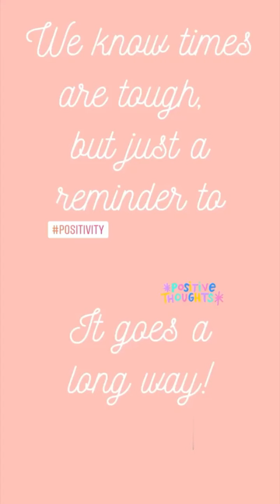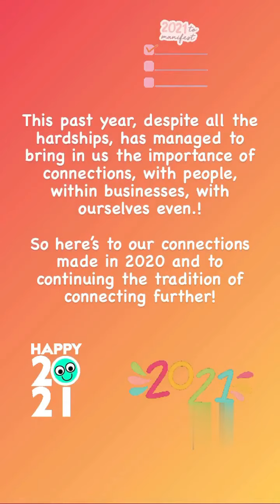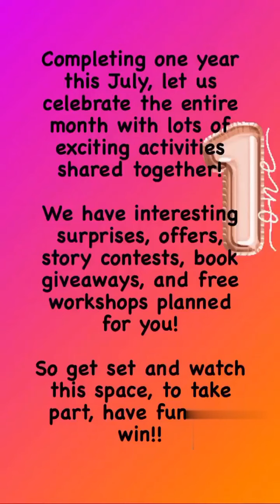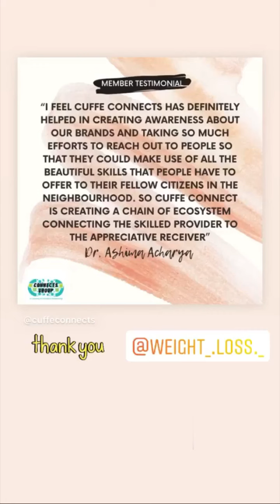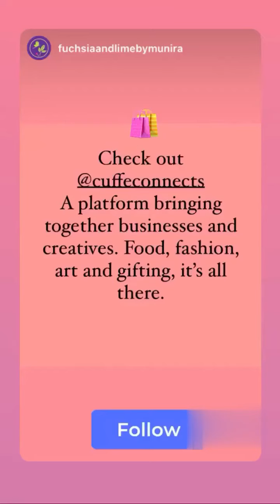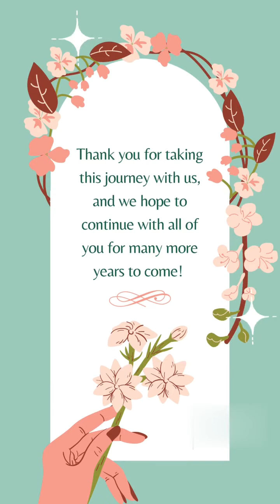WE TURN ONE!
Thank you everyone, we are only here today because of each one of our members, and so CONGRATULATIONS to all of you too!!